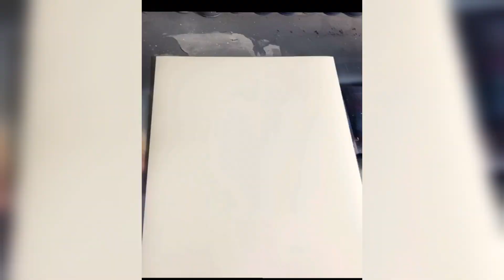Easy drawing step by step || easy sunset scenery drawing || sunset in the beach drawing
If you are posting a copied work please do tag me, it
would be amazing to see your works. Also please give
me credit.
You can use my videos for learning purposes as long
as you are not making money off of it.🥰